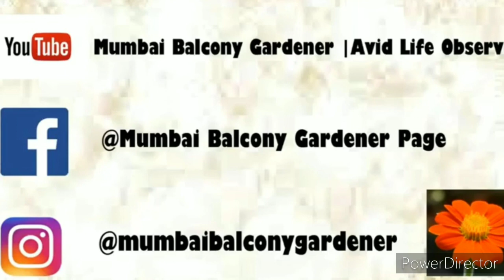PEPPER PLANT in YOGURT POT is a ROCK STAR | White fly treatment | Garden Inspiration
Garden inspiration in this video for those of you who wish to grow something , may be you have a small sunny window sill and no other space ?
Or are you someone who struggles with their chilly plants every season ?( I do too every single year ) .
Last 2 seasons I have been experimenting with time of sowing chilly seeds and timing of transplant which has improved my success rate with chilly plants .
Did you know that a chilly plant can grow and survive in a small pot for several months as long as it gets 2 hours sun and liquid fertilizer along with adequate watering ?
I will be starting my chilly seeds soon for the next season so that all battles are fought in the next 6 months and the plant is well established to go into its final pot in September post rains .